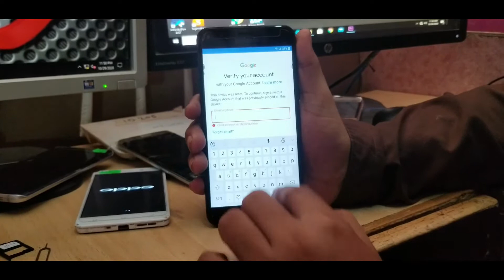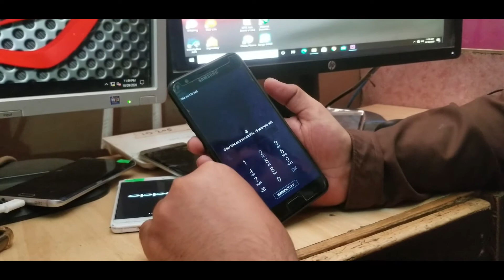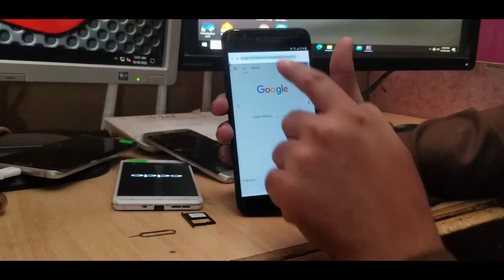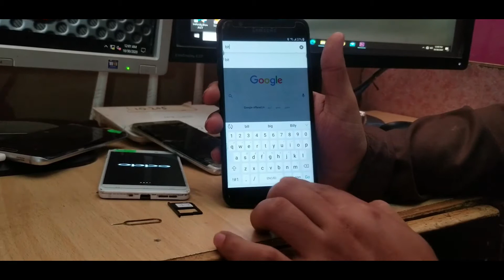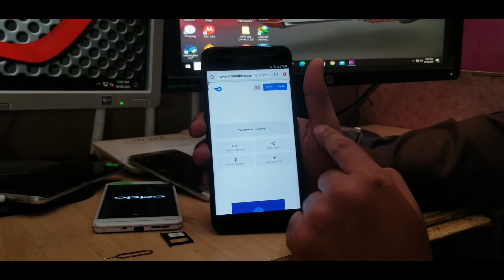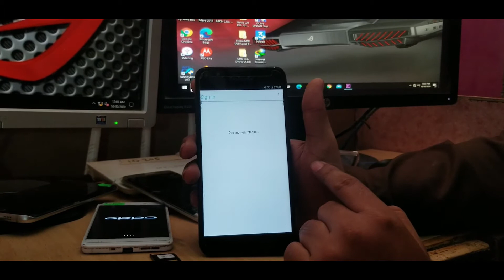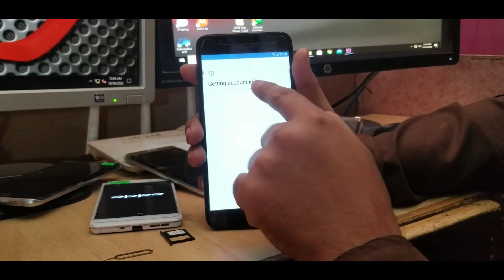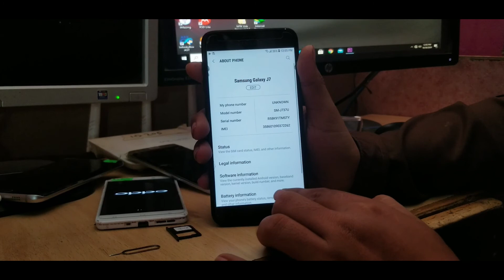Samsung Galaxy J7 (SM-J737U) FRP/Google Lock Bypass Without PC Youtube Not Work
samsung j7 j737u frp bypass
samsung j737u frp bypass
samsung j737u google lock bypass